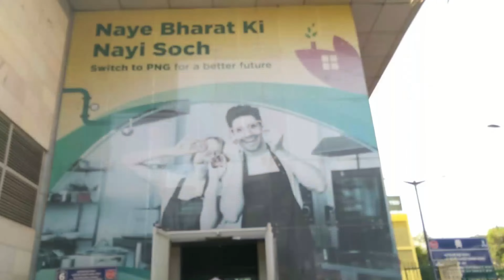AAJ MAIN DELHI AA RAHA HU AUR MAINE AUR MERE BHAI KE SATH CRICKET KHELA BOHAT ENJOY KIYA